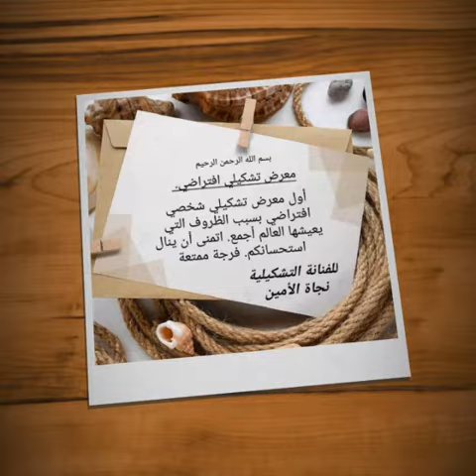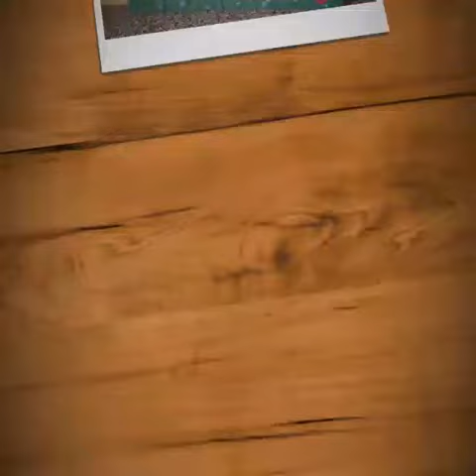معرضي_الخاص لوحات فنية |tableaux en acrilic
أول معرض تشكيلي شخصي افتراضي. في انتظار تعليقاتكم، نصائحكم و انتقاداتكم